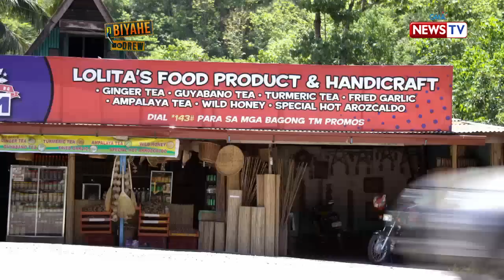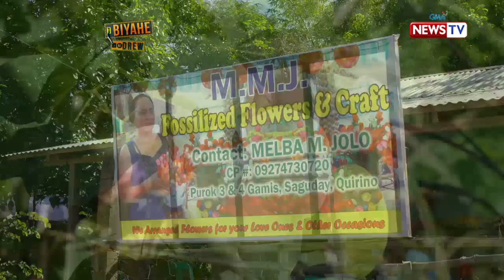Biyahe ni Drew: Cagayan River Escapade (Full episode)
Cagayan river traverses four provinces:  Nueva Vizcaya, Isabela, Quirino, and Cagayan. In this episode of "Biyahe Ni Drew," Drew Arellano visits the best attractions in these provinces and tries out their food, of course!